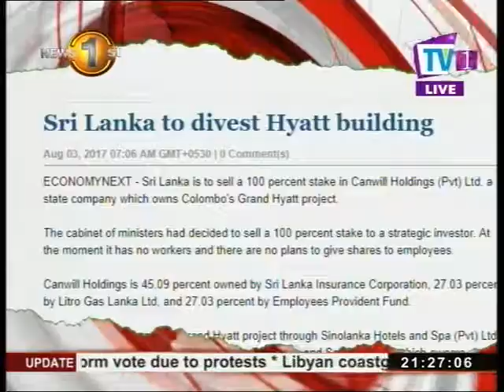News 1st: Doors to close for Grand Hyatt construction as government battles with financial issues?